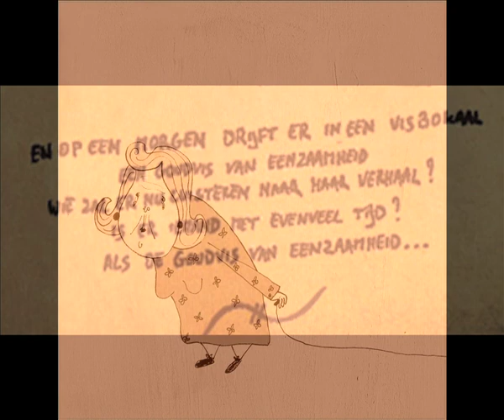Senne Guns - De Goudvis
Eerste single uit het album "Hoera Voor de Eleboe" van Senne Guns // Vocals/keys: Senne Guns // Gitaren: Bruno Ravelingien en Wouter Vlaeminck // Bas: Simon Casier // Drums: Laurens Billiet // Mix en productie: Gert Jacobs en Wouter Vlaeminck // Artwork: Lode Vlaeminck (met extra tekeningen in deze clip van Jolien Haesen)